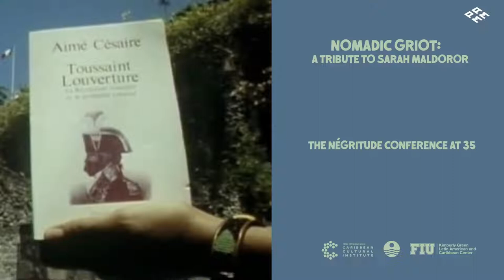Panel: The Négritude Conference at 35 - Third Horizon Film Festival x PAMM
Panelists: Annouchka de Andrade, Dr. Andrea Queeley, and Natasha Marin
Moderator: Nadege Green

In 1987, a historic gathering of Black intellectuals convened in Miami under the rubric of négritude, the concept first espoused by the Martiniquan poet and thinker Aimé Césaire. Present at the Négritude Conference was Césaire himself, as well as the filmmaker Sarah Maldoror, whose documentary AiméCésaire: The Mask of Words was filmed at the event. Thirty-five years on, Annouchka de Andrade, the daughter of Sarah Maldoror, who will be in Miami to present a retrospective of her mother's films at THFF22, joins cultural anthropologist Dr. Andrea Queeley, the award-winning curator and poet Natasha Marin, and Miami-based researcher and community archivist Nadege Green in conversation, looking back at the Négritude Conference and exploring the concept of négritude in and for our times.